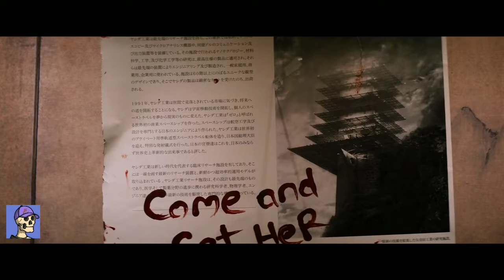WOLVERINE | HUGH JACKMAN Film | Recap | AF...